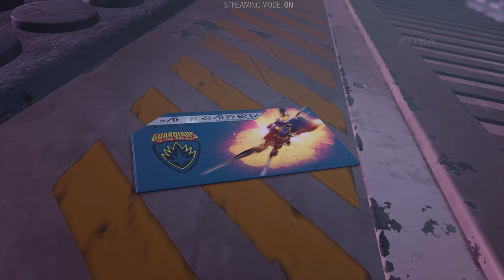Marvel's Guardians of the Galaxy - All Mantis Cutscenes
*Game description*

Fire up a wild ride across the cosmos with a fresh take on Marvel's Guardians of the Galaxy. In this action-adventure game, you are Star-Lord leading the unpredictable Guardians from one explosion of chaos to the next. You got this. Probably.

Genre: Action-adventure
RELEASE DATE: 26 Oct, 2021
DEVELOPER: Eidos-Montréal
PUBLISHER: Square Enix

 *Channel Description*